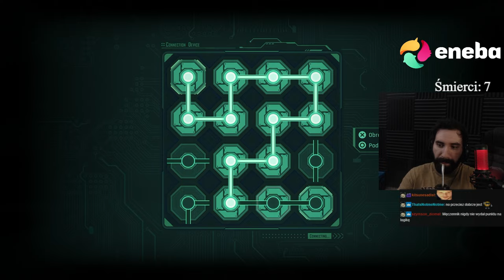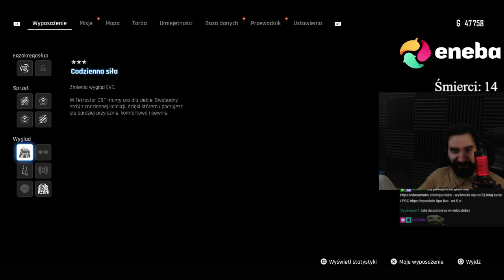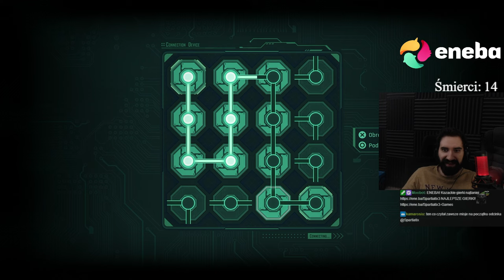POSZUKIWANIE GODNEGO PRZECIWNIKA i IDEALNEGO STROJU DLA PANIENKI EVE 😳 | Stellar Blade #2